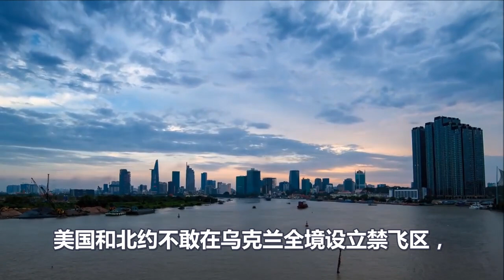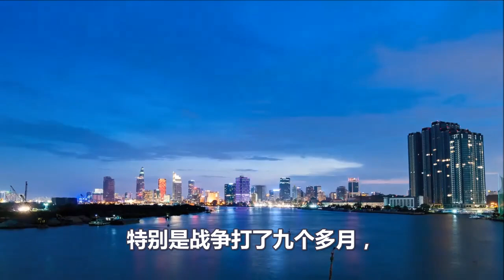拜登失眠、欧洲服软、普京三招掌控主动权、